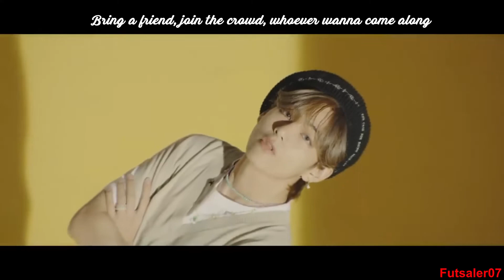BTS - Dynamite B-Side version / MV (Lyrics Original)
BTS – Dynamite B-Side version (Lyrics ENG)

Site Lyrics

Album : Dynamite (B-side) et single : Dynamite B-side

"Dynamite" est une chanson enregistrée par le boys band sud-coréen BTS, sortie le 21 août 2020, via Big Hit Entertainment et Sony Music Entertainment. C'est la première chanson du groupe entièrement enregistrée en anglais.

Destinée à apaiser les auditeurs pendant la pandémie de COVID-19, la chanson parle de joie et d'appréciation pour les petites choses qui rendent la vie précieuse. À sa sortie, "Dynamite" a reçu des critiques positives de la part des critiques de musique, avec des éloges pour son accrocheur et son son rétro largement attrayant.

Il a valu au groupe sa première nomination aux Grammy Awards, pour la meilleure performance de duo / groupe pop aux 63e Grammy Awards annuels , ce qui en fait le premier groupe pop coréen à être nominé pour un.

"Dynamite" a été un succès commercial, faisant ses débuts au numéro un du classement Billboard Hot 100, devenant le premier single numéro un du groupe aux États-Unis et faisant de BTS le premier groupe entièrement sud-coréen à figurer en tête du Hot 100. La chanson s'est vendue 265 000 téléchargements au cours de sa première semaine, marquant la plus grande semaine de ventes pures depuis "Look What You Made Me Do" de Taylor Swift (2017). "Dynamite" est resté au sommet du Hot 100 pendant trois semaines au total.

Sur Spotify, "Dynamite" a fait ses débuts avec 7,778 millions de flux, marquant le plus grand jour d'ouverture d'une chanson en 2020. De plus, "Dynamite" a culminé au numéro un du Billboard Global 200 et du Billboard Global Excl. Charts américains, en tête de ces derniers pendant trois semaines consécutives. La chanson figurait dans le top 10 dans 25 pays différents et en tête des charts en Hongrie, en Israël, en Lituanie, en Malaisie, en Écosse, à Singapour et en Corée du Sud.

Le clip vidéo qui l'accompagne a atteint 1 milliard de vues le 12 avril 2021.
Initialement, un single autonome, "Dynamite", a ensuite été inclus sur le cinquième album en coréen de BTS, Be (2020), sorti le 20 novembre.

Compositeur(s) : David Stewart, Jessica Agombar
Label : Big Hit, Columbia, Sony Music